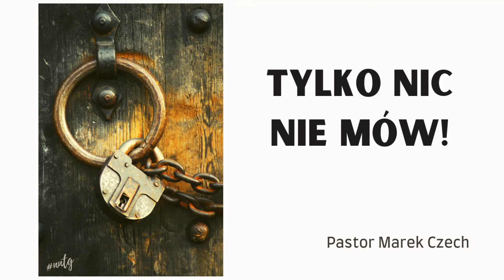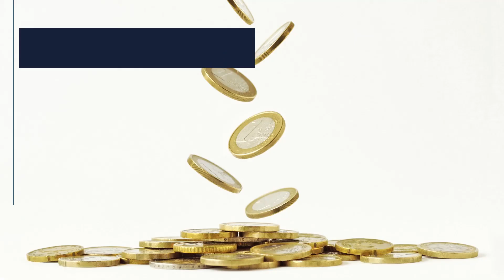"Tylko nic nie mów!" Pastor Marek Czech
kazanie wygłoszone podczas Nabożeństwa z wykładem Słowa Bożego 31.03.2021 w Kościele Chrześcijańskim "Nowe Narodzenie" w Tarnowskich Górach